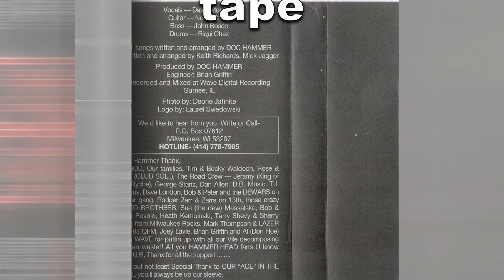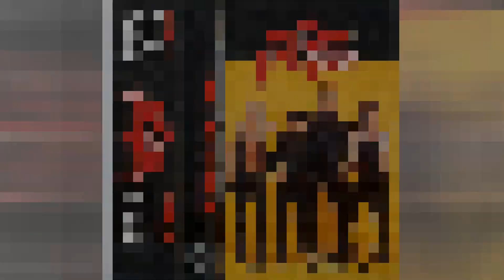Turn The Night On DOC HAMMER